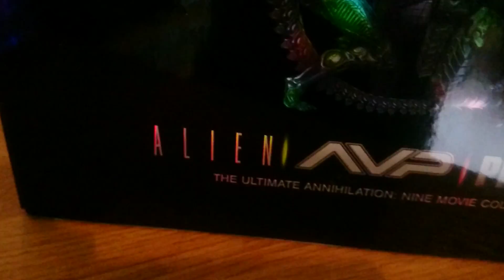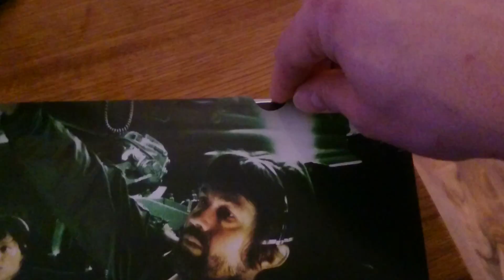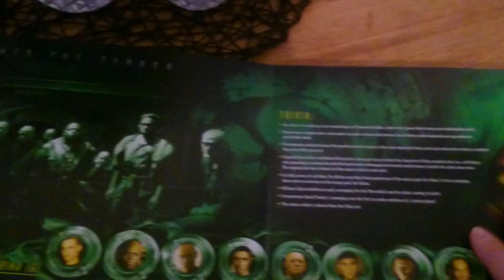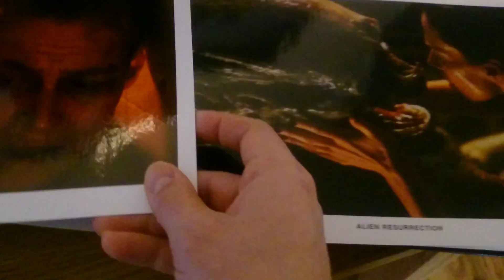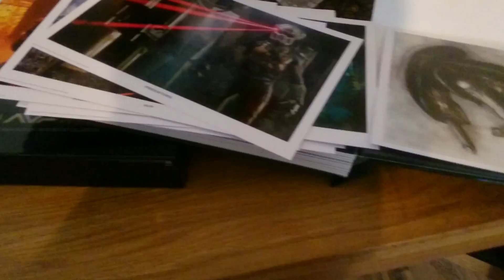A Facebook buy -The ultimate annihilation: nine movie collection!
A bluray box with all alien, -avp and predator movies bought for 30 usd on facebook!